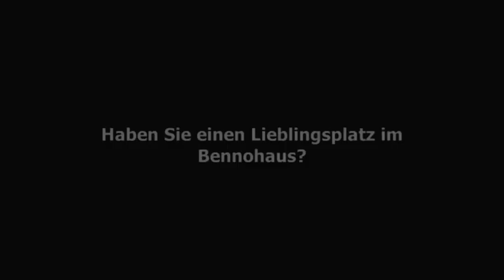Münster || Umfrage: Dein Lieblingsort im Bennohaus?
Heute: Was ist dein Lieblingsort im Bennohaus?

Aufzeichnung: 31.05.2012